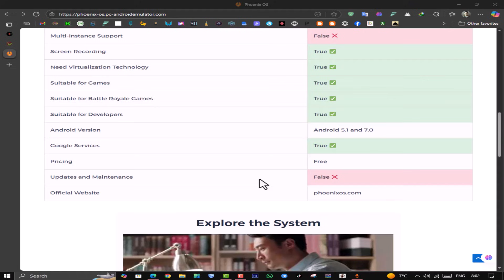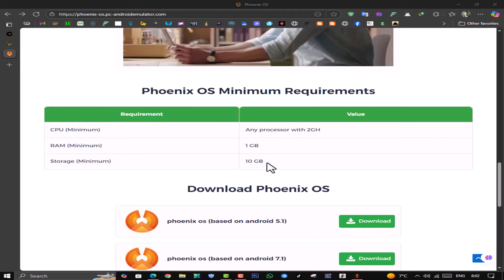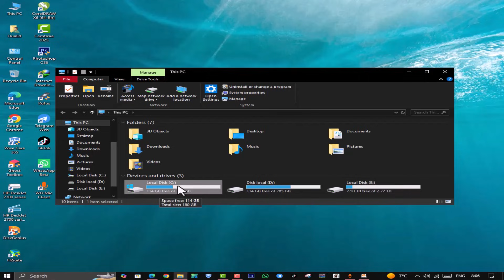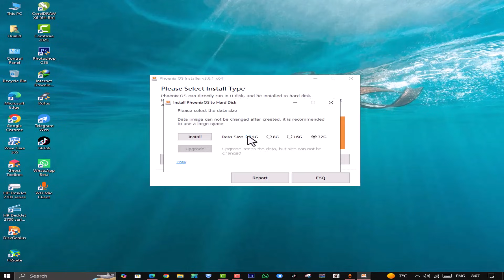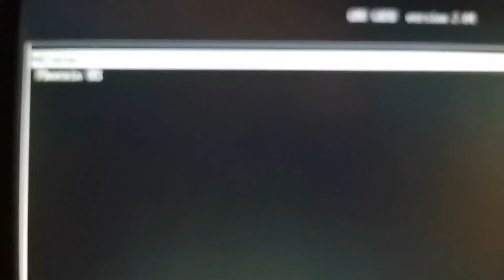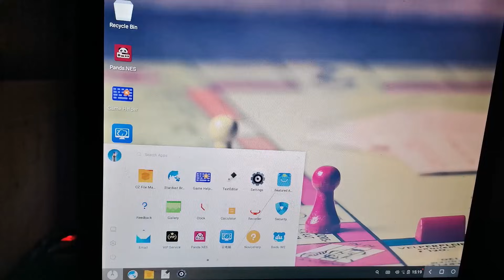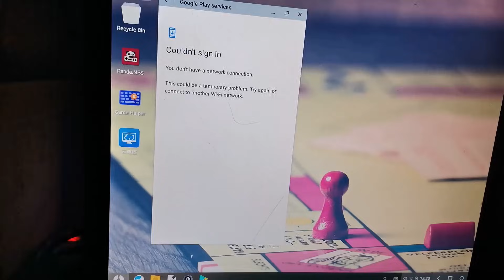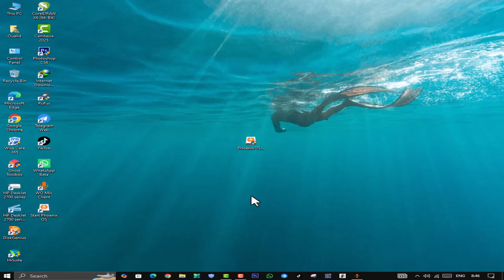تثبيت نظام أندرويد 📱 بجانب الويندوز 💻: حول حاسوبك إلى جهازين بأداء مميز (Android & Windows)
مرحباً بكم يا أصدقاء في فيديو جديد! 👋

هل تتخيل أن تشغل نظام أندرويد بأداء كامل ومستقر على حاسوبك بجانب الويندوز؟ نعم، هذا ممكن! في هذا الفيديو، سأشرح لكم خطوة بخطوة كيفية تثبيت نظام أندرويد (Dual-Boot) كنظام تشغيل أساسي على الكمبيوتر الخاص بك، لتستمتع بأفضل تجربة للألعاب والتطبيقات بدون أي تهنيج أو مشاكل محاكاة.

في هذا الفيديو ستتعلم:

لماذا يجب عليك تثبيت أندرويد بجانب الويندوز (Dual-Boot)؟ - تعرف على الفرق بين المحاكيات والتثبيت الكامل.

أفضل أنظمة أندرويد للكمبيوتر حالياً (PrimeOS /  Phoenix OS / Bliss OS).

تجهيز القرص الصلب لعملية التثبيت بأمان.

كيفية حرق نظام الأندرويد على فلاشة USB.

إعدادات BIOS / UEFI الهامة جداً لتجنب المشاكل.

خطوات التثبيت الكاملة لنظام الأندرويد على حاسوبك.

كيفية التبديل بسهولة بين الويندوز والأندرويد عند بدء التشغيل.

لا تفوت فرصة تحويل حاسوبك إلى جهاز متعدد الاستخدامات يجمع بين قوة الويندوز ومرونة الأندرويد. ستتمكن من تشغيل ألعاب الأندرويد المفضلة لديك مثل PUBG Mobile و Call of Duty Mobile و Free Fire بأداء لا يصدق!

⚠️ تنبيه هام: عملية التثبيت تتطلب الدقة. تأكد من متابعة الشرح بعناية وعمل نسخة احتياطية لملفاتك الهامة قبل البدء.

شاهد الفيديو للنهاية، ولا تنسَ الإعجاب والاشتراك في القناة وتفعيل زر الجرس ليصلك كل جديد! 🔔